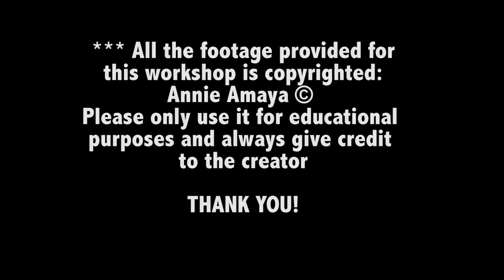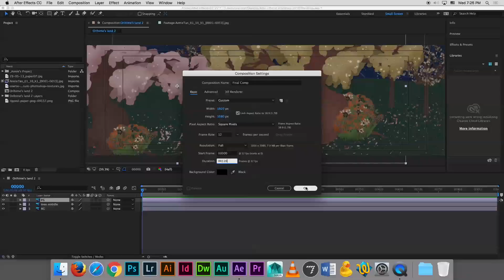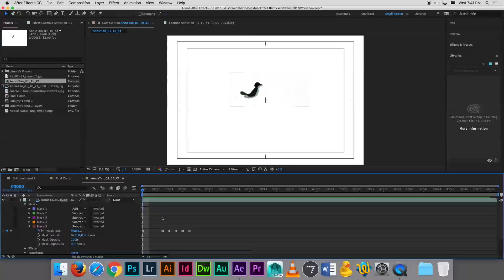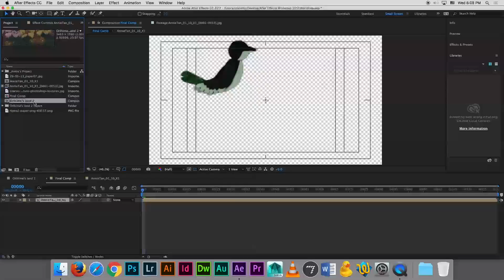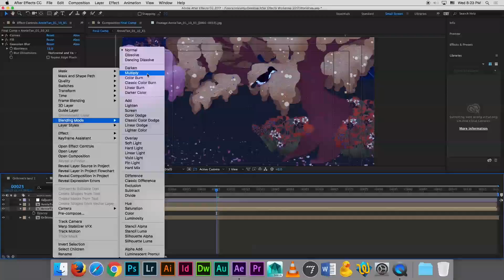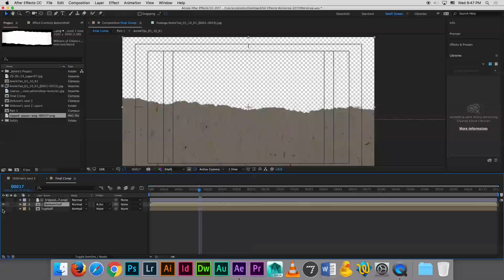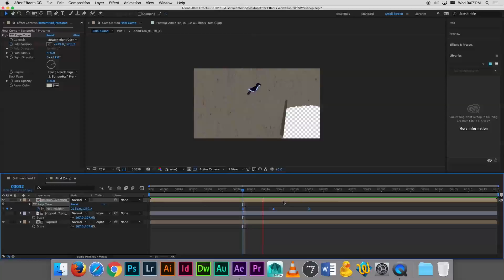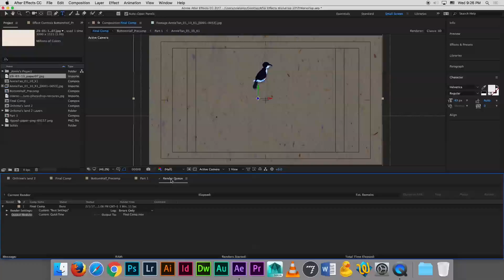After Effects Workshop with Annie Amaya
The focus of this workshop is on post production.
 Things covered:

**All the files can be accessed through the CINEMA CLASS SHARES --- ANIMATE CONCORDIA --- AFTER EFFECTS WORKSHOP 2017

- how to key out (even crappy) green screen
- compositing different elements and colour correction
- built-in AE effects: how to use them and make them work for you
- track mattes and animated masks
- basic camera movements
The focus will be on post production, so that hopefully you can use these skills to push past the "student film" look and really polish your movie!